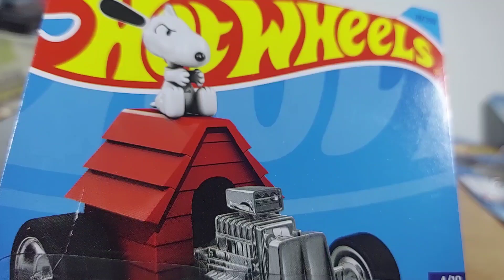hotwheels, peanuts snoopy car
screen time  snoopy  hot rod